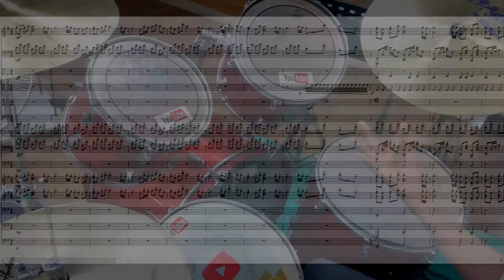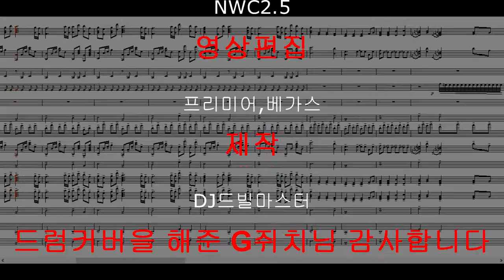Drum치는 쥐치님의 드럼커버 Parasyte(기생수) OST - Next To You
편집프로그램:프리미어,베가스
드럼커버을 해준 취지님께 감사합니다
영상제작과정을 보고 싶은 분은 여기 주소에서 볼수 있습니다